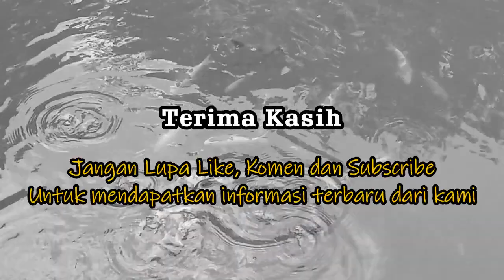Cara Budidaya Ikan Koi Agar Cepat Besar Terbukti Berhasil | Wajib Dicoba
Hallo sahabat kali ini kita akan melihat tentang Cara Pembesaran Ikan Koi Di Kolam Terbuka.
Ikan koi adalah jenis ikan hias yang mudah dibudidayakan. Meskipun mudah, tetap harus ada pakem atau langkah-langkah tertentu untuk mencegah kerugian dan mendapatkan hasil yang maksimal.

Kritik dan saran untuk kemajuan chanel kami tunggu di kolom komentar. Terimakasih selamat menyaksikan.